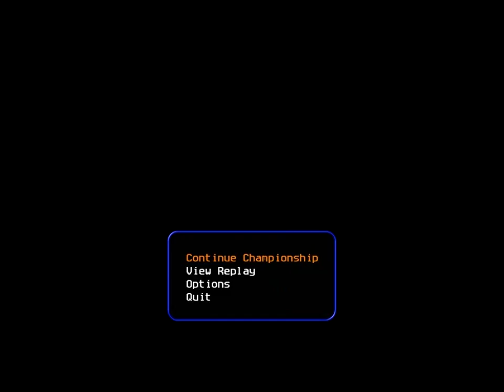Re-Volt (PC) 12. rész: Végefőcél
Végigjátszási próbálkozásom a Re-Volt című PC játékból.

A tizenkettedik rész tartalma: platina kupa befejező részre és a stáblista.